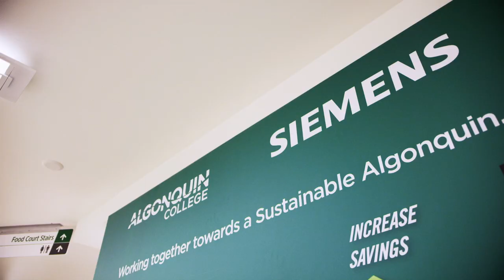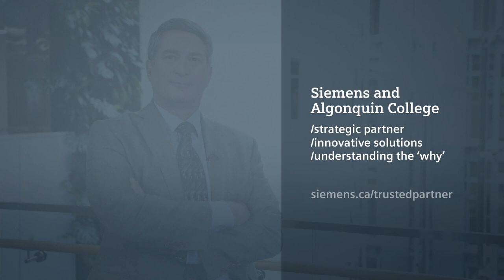Siemens: A Trusted Partner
Unique spirit of partnership binds Siemens and Algonquin College. Siemens is a trusted advisor in an extraordinary energy services contract.